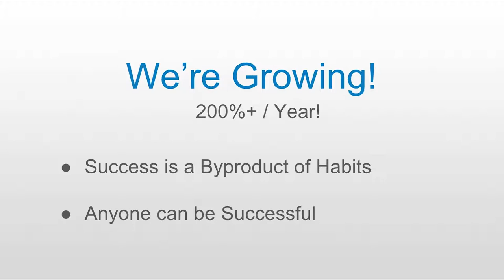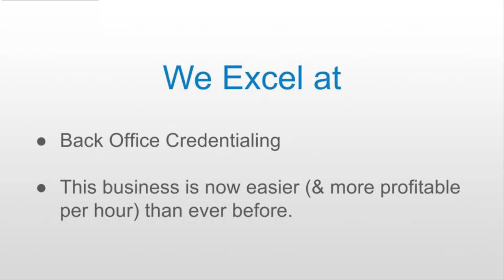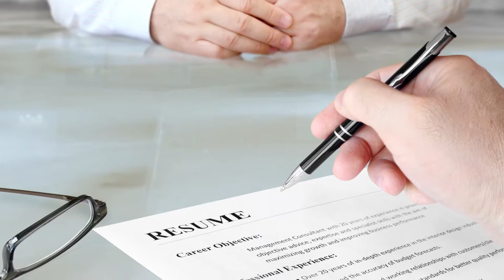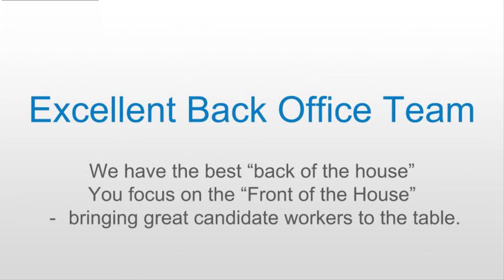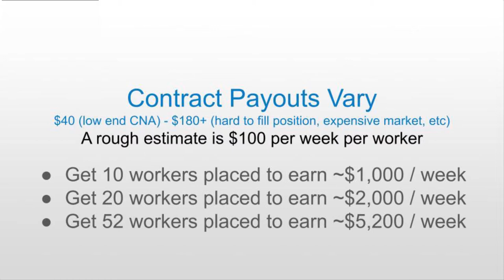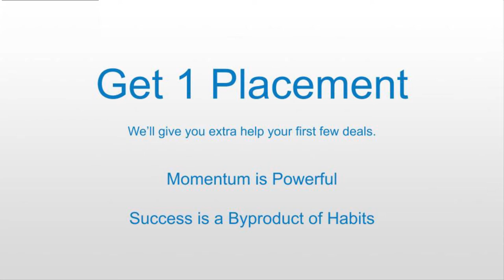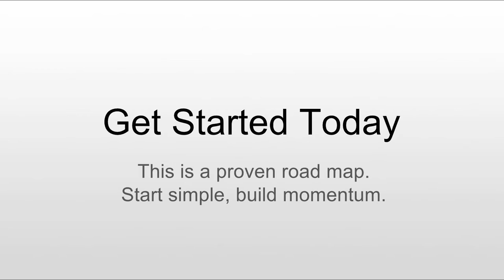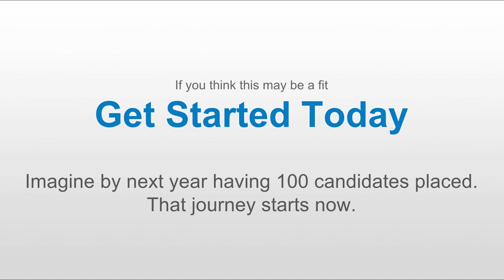Medical Staffing Opportunity